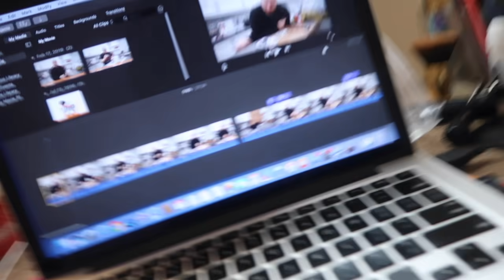347: I'M LOSING MY HAIR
Toni Daley
910 Dundas St W.
Whitby, Ontario L1P1P7
CANADA